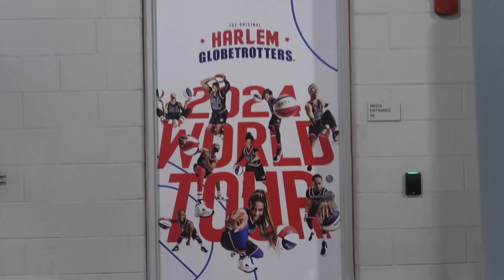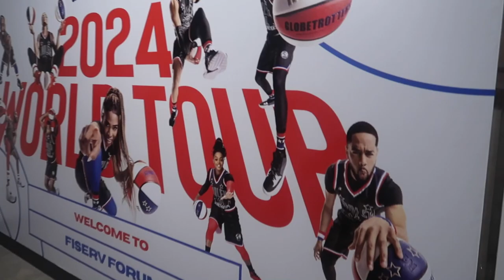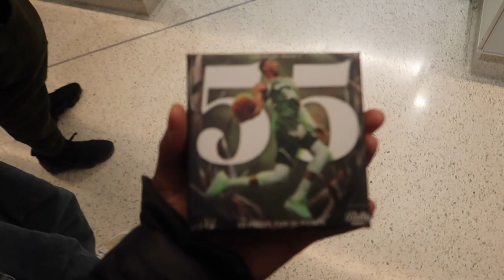2024 World Tour Vlog!🎥 |Episode 2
Hey Beautiful people!!! Here is the 2nd episode of the 2024 World Tour Vlogs! It was surreal playing on the Milwaukee Bucks arena and then watching their game the next day!😭 I hope u enjoy it and if you do then make sure to give it a like and Subscribe!🤗🥹❤️

T: @youneedjoyfr

AMBG!